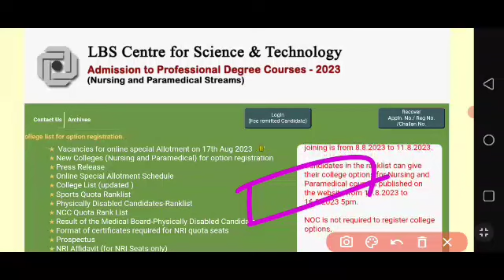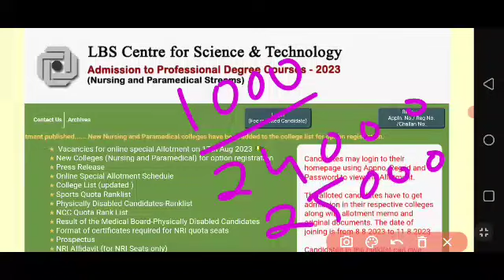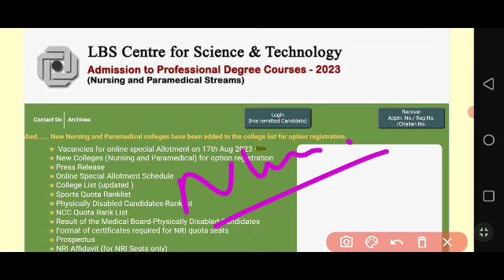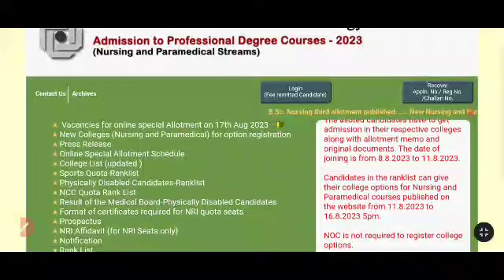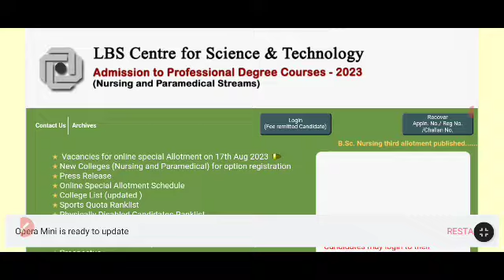Lbs Nursing and para Medical Special Allotment result published